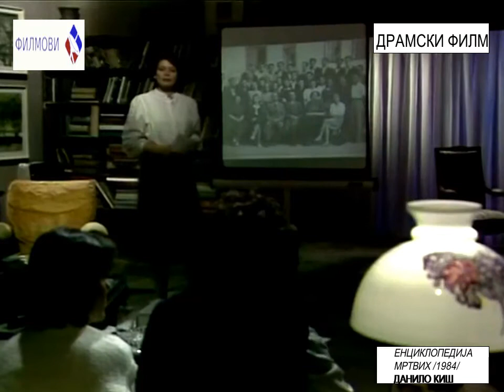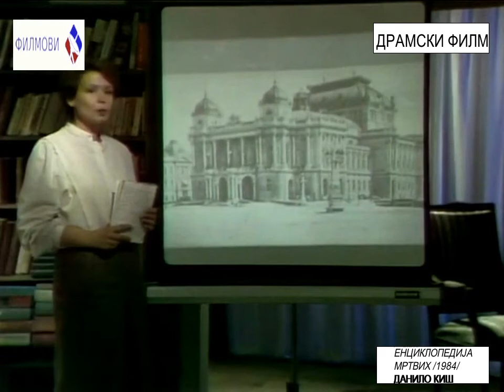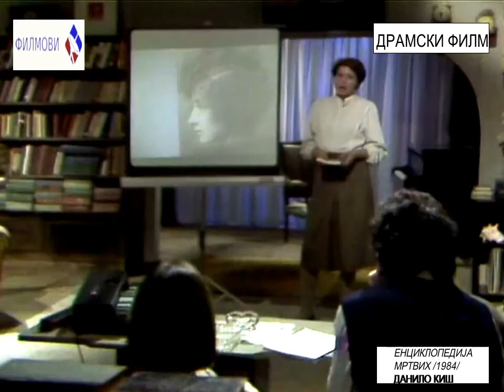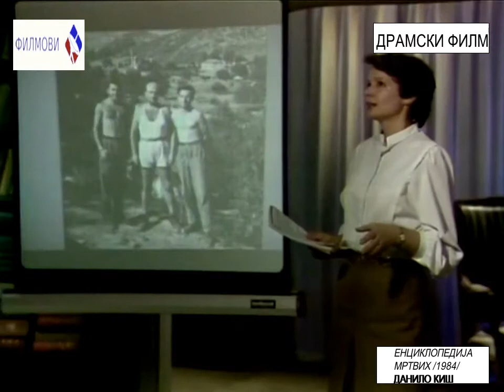ЕНЦИКЛОПЕДИЈА МРТВИХ /1984/ дело Данила Киша (HQ)